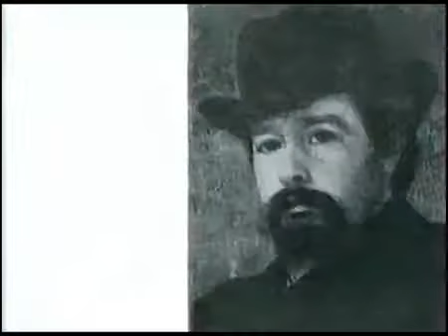Николай Ярошенко - Портрет П Стрепетовой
Владимир Лукич Боровиковский - последний из блестящей плеяды русских портретистов XVIII столетия. До сих пор в русской живописи он остается непревзойденным мастером сентиментализма. Художник начинал как религиозный живописец, был признан при дворе, однако сам никогда не стремился в великосветские салоны.